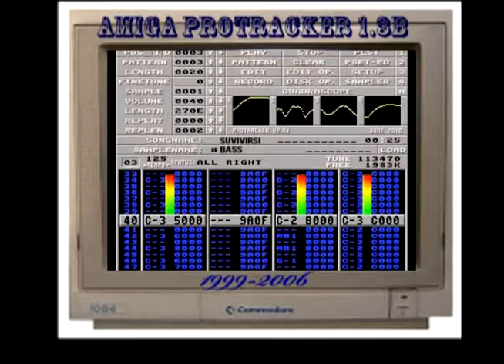Amiga Protracker Music - Suvivirsi Tune